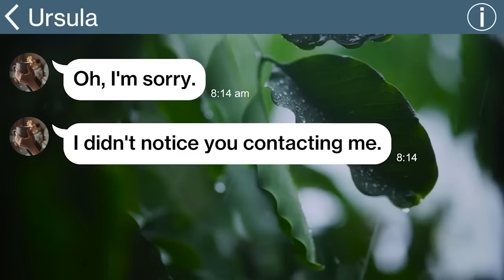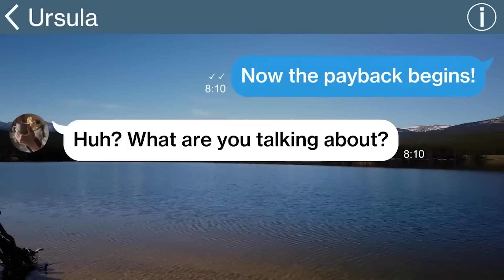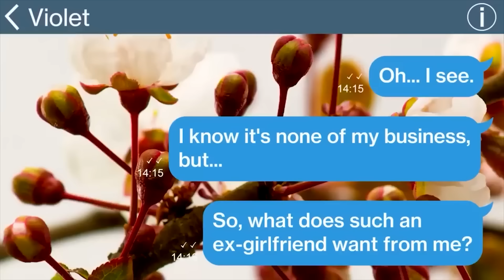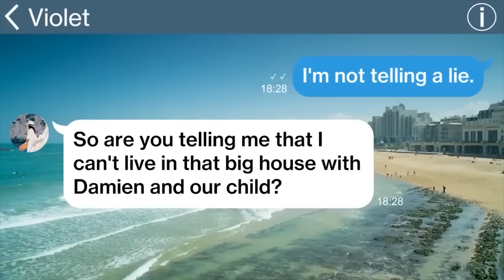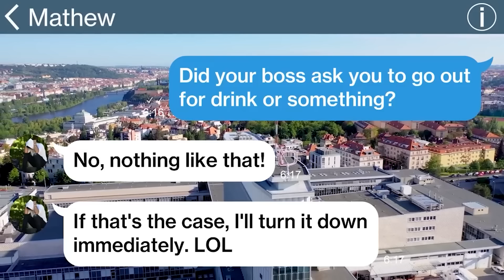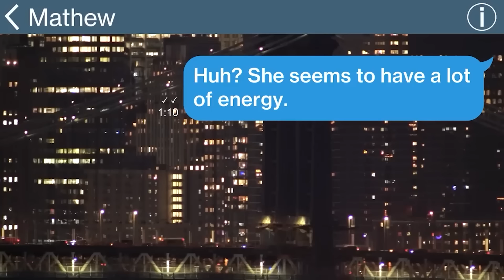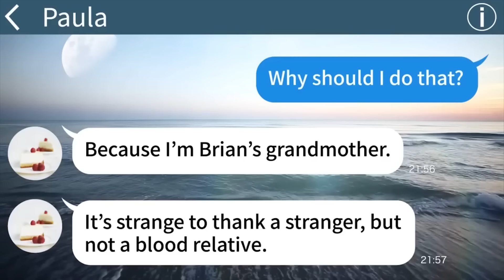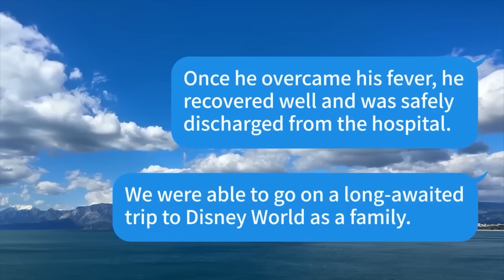【Apple omnibus】My MIL who overslept on our big day demanded to postpone our wedding...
【Apple】My MIL who overslept on our big day demanded to postpone our wedding...